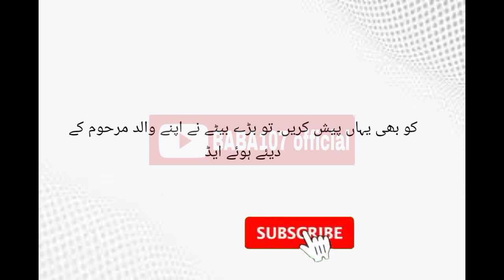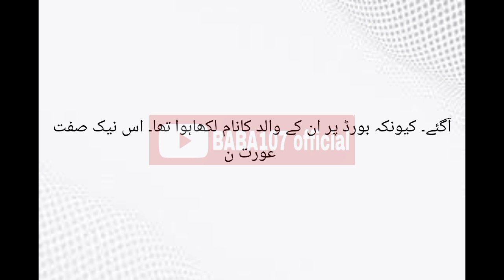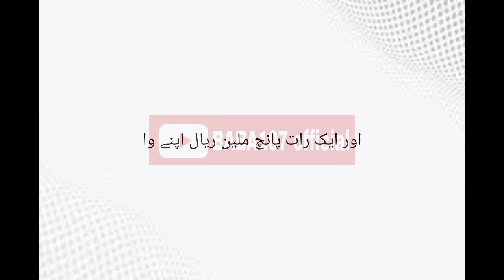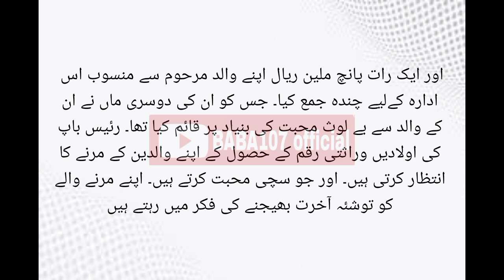Saudi Ki Biwi Ka Waqia || BaBa 107 Official